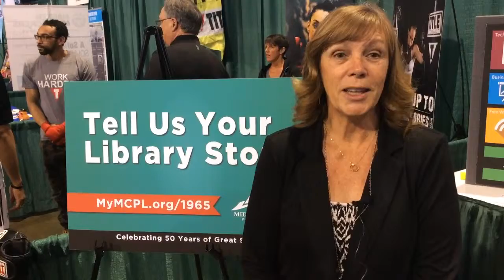My Library Story: Lisa L.